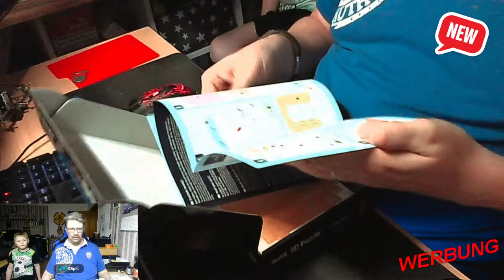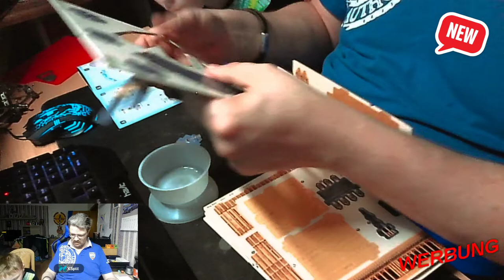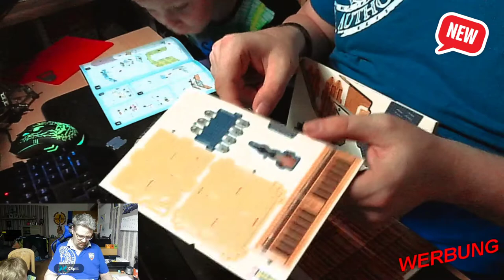#1 Revell 3D Puzzel Big Ben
Hallo zusammen,

hier mal wieder ein neues Video.
Erst einmal möchte ich  bei Revell bedanken.

Mein Sohn und ich bauen hier den Hogwards Express mit Bahnhof als 3D Puzzel zusammen.

Wenn Ihr mich dennoch unterstützen möchtet, lasst einfach ein Like oder ein Abo da.

Ihr könnt mich auch mit einer kleinen Spende unterstützen, dass ich mit eurer Unterstützung neue Hardware oder Spiele holen kann und sie zusammen mit euch Spiele.

Dazu klickt einfach auf den untenstehenden Link.

MSI B450M-A PRO MAX AMD AM4 DDR4 m.2 USB 3.2 Gen 2 HDMI M-ATX Motherboard
Festplatte: Crucial BX500 CT240BX500SSD1 240 GB Internes SSD (3D NAND, SATA, 2,5-Zoll)

Samsung SyncMaster T220 56 cm (22 Zoll) 16:10 LCD Monitor - Schwarz

Tastatur & Maus

Sound und Tischhalterung